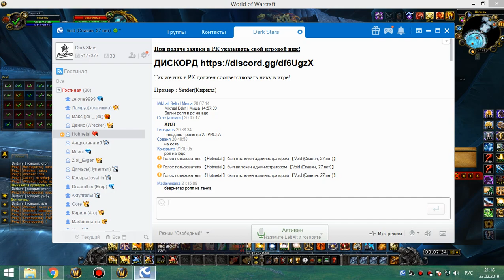1я часть цлк 25об ретрик-хпал 23 02 19